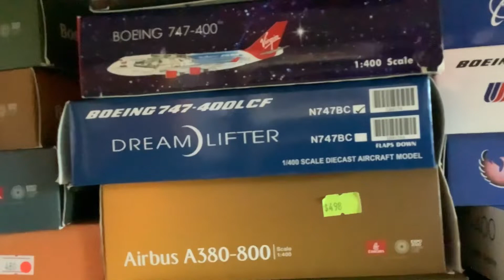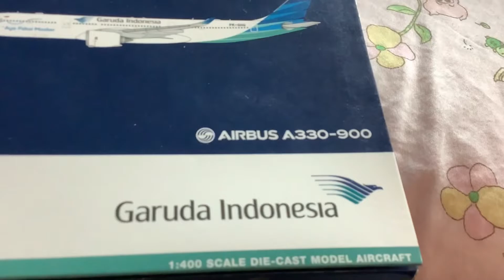40 plane models and 1 helicopter model